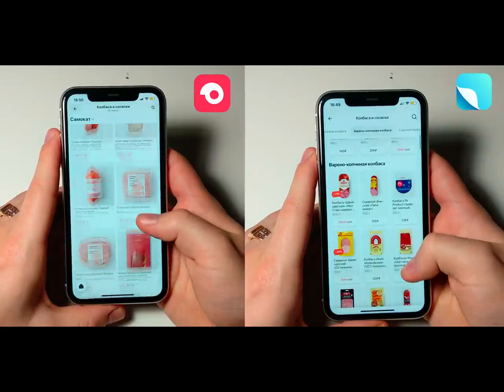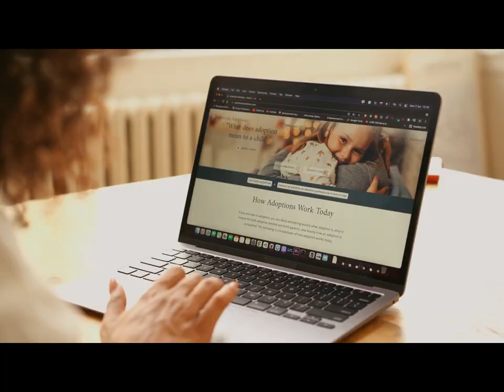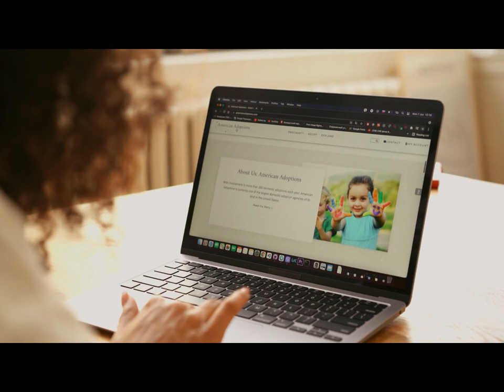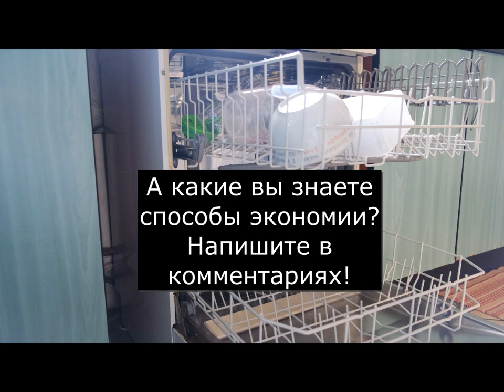Конечно лучше больше зарабатывать? Но экономия является полезным инструментом, во благо экологии.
Полезное видео:
5 главных правил управления деньгами. Все что нужно знать для создания капитала!

Узнайте 10 лайфхаков, с помощью которых можно не только сэкономить но и защитить экологию.

Экономия денег в жизни человека: простые советы для каждого

Деньги – это важный ресурс в нашей жизни, и потому их экономика является ключевой составляющей финансовой стабильности. Если вы хотите уменьшить свои расходы и увеличить финансовый ущерб, некоторые простые советы могут помочь вам эффективно управлять своими финансами.

Планирование бюджета
Планирование бюджета является ключевым элементом эффективного управления деньгами. Сначала нужно разобраться в своих доходах и расходах, чтобы понять, что можно сделать. Далее определите свои преимущества и составьте бюджет, отвечающий вашим потребностям.

Откладывание денег на сбережения
Обеспечение – это важная составляющая финансовой стабильности. Попытайтесь отложить часть своих доходов на сбережения, чтобы иметь финансовую подготовку к неожиданным расходам или негативным экономическим перепетиям.

Слежка за расходами
Слежение за расходами поможет вам понять, где вы тратите свои деньги и какие расходы можно снизить. Попытайтесь вести дневник расходов или используйте специальные программы для слежения за расходами.

Поиск скидок и предложений
Перед покупкой товара или услуги ищите скидки и предложения, позволяющие сэкономить деньги. К примеру, воспользуйтесь купонами или предложениями скидки, которые предлагают магазины и различные услуги.

Повторное использование и переработка
Вместо того, чтобы купить новые вещи, которые можно переработать или использовать повторно, попробуйте искать возможности для переработки и повторного использования. К примеру, можно использовать больше многоразовых пакетов или переработать отходы.

Минимизация затрат на услуги
Вместо того, чтобы платить за неиспользуемые услуги, попробуйте минимизировать расходы на услуги, такие как кабельное телевидение, интернет или мобильная связь. Рассмотрите возможность замены платных услуг бесплатными альтернативами.

Экономия на еде
Одним из основных расходов в бюджете есть еда. Попытайтесь экономить на еде, ищите предложения со скидками и покупайте продукты оптом. Кроме того, вместо того чтобы есть в ресторанах, попробуйте приготовить дома, чтобы сэкономить деньги.

Увеличение доходов
Дополнительный доход может помочь вам обеспечить финансовую устойчивость. Рассмотрите возможность заработка на дополнительных работах, продажи собственных вещей, инвестирования и других способов заработка.
Економія грошей в житті людини: прості поради для кожного

Гроші - це важливий ресурс у нашому житті, і тому їх економіка є ключовою складовою фінансової стабільності. Якщо ви бажаєте зменшити свої витрати та збільшити свою фінансову шкоду, деякі прості поради можуть допомогти вам ефективно керувати своїми фінансами.

Планування бюджету
Планування бюджету є ключовим елементом ефективного управління фінансами. Спочатку потрібно розібратися у своїх доходах та витратах, щоб зрозуміти, що можна зробити економію. Далі визначте свої переваги та складіть бюджет, який відповідає вашим потребам.

Відкладання грошей на заощадження
Забезпечення - це важлива складова фінансової стабільності. Спробуйте відкласти частину своїх доходів на заощадження, щоб мати фінансову підготовку до несподіваних витрат або негативних економічних перепетій.

Стеження за витратами
Стеження за витратами допоможе вам зрозуміти, де ви тратите свої гроші та які витрати можна зменшити. Спробуйте вести щоденник витрат або використовуйте спеціальні програми для стеження за витратами.

Пошук знижок та пропозицій
Перед покупкою товару або послуги шукайте знижки та пропозиції, що дозволяють вам зекономити гроші. Наприклад, скористайтеся купонами або пропозиціями знижки, які пропонують магазини та різні послуги.

Повторне використання та переробка
Замість того, щоб купити нові речі, які можна було б переробити або використати повторно, спробуйте шукати можливості для переробки та повторного використання. Наприклад, можна використати більше багаторазових пакетів або переробити відходи.

стабильность экономичность инфляция банковскаясистема финансовоерегулирование денежнаяполитика макроэкономика микроэкономика бюджетирование налогообложение валютное резервы доходы расписание экономическиеиндикаторы конкуренция инновации тарифы финансовыеинструменты экономическаядеятельность.